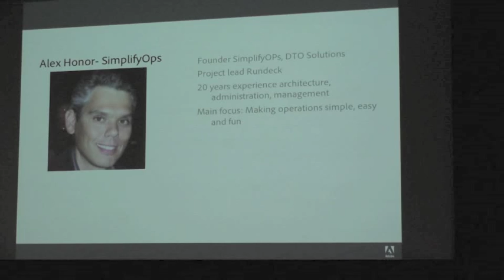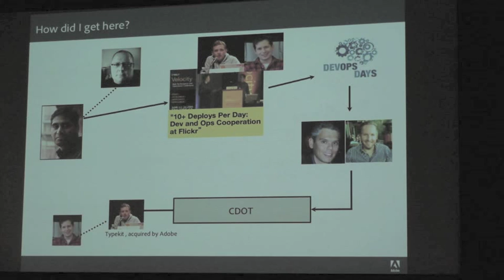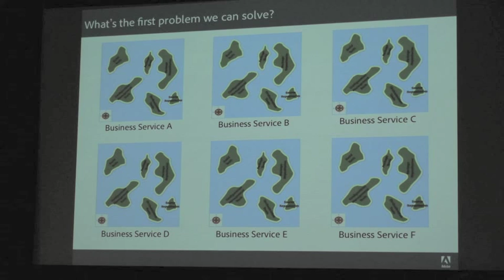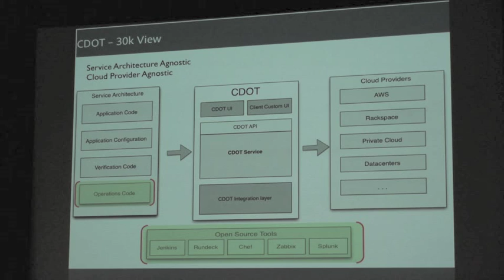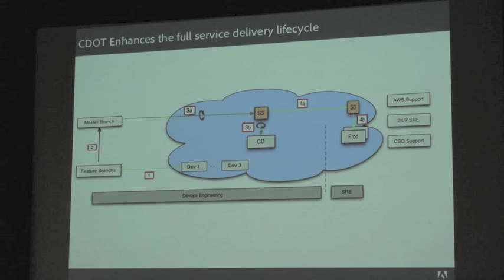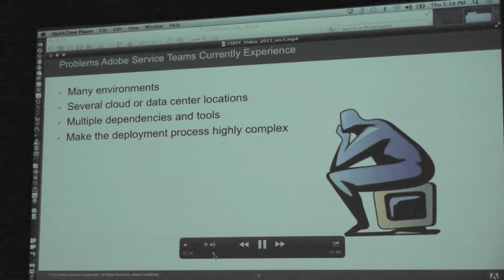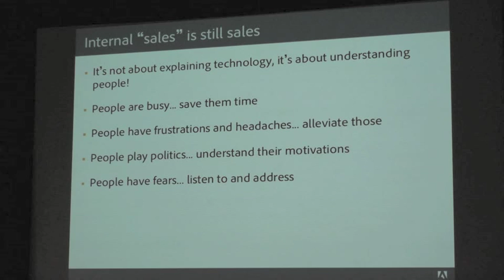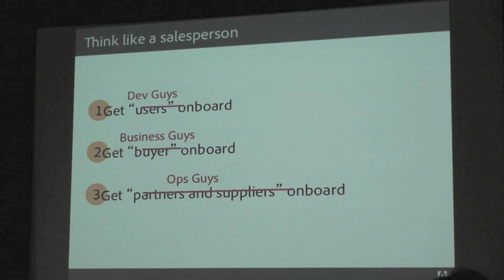Vintage Rundeck: Srinivas Peri and Alex Honor Present at Velocity 2013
Srinivas Peri of Adobe and Alex Honor, co-founder of Rundeck, give a presentation at O'Reilly's Velocity 2013 in Santa Clara, CA. They discussed Adobe's internal Service Delivery Platform and Deployment Automation to the Cloud.

Rundeck began in 2010 as an open source project created by founders Damon Edwards, Alex Honor, and Greg Shueler. The Rundeck software platform was built to let operations run more efficiently, scale faster, and maintain security. We call it Self-Service operations and it’s transforming the way Operations runs at organizations of all sizes across every industry.

--or--